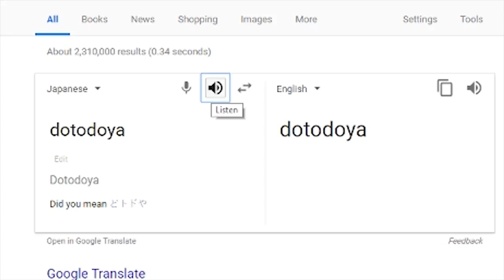What To Expect From Dotodoya (Channel Trailer)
Dotodoya is a channel that focuses mainly of dragonball fighterz but will sometimes deliver videos focused on dragonball or fighting games separately. These past couple of months have been amazing and I wanted to thank you for being along for the ride!